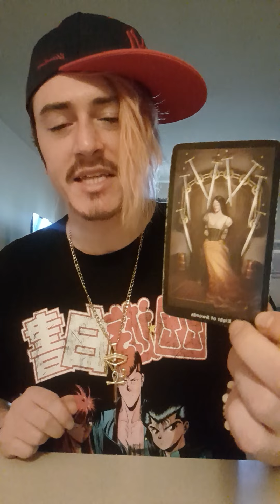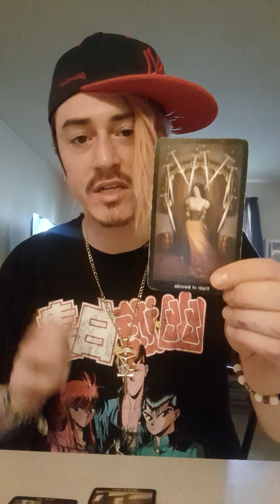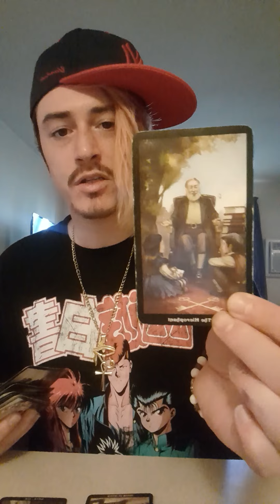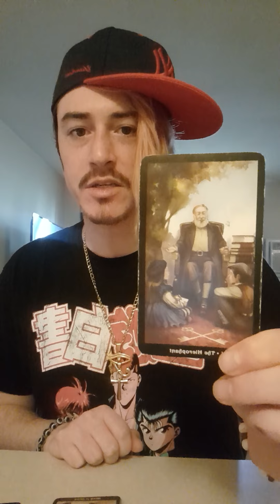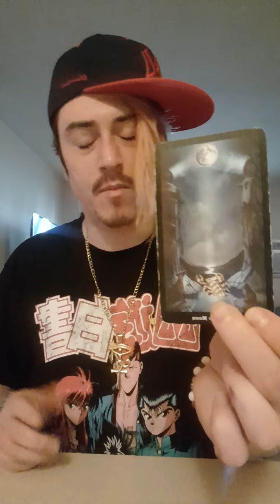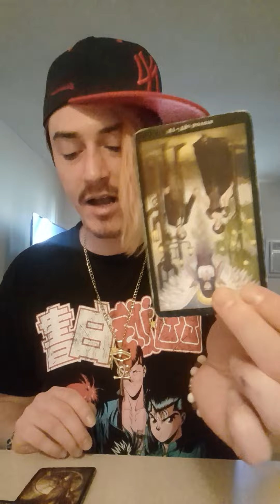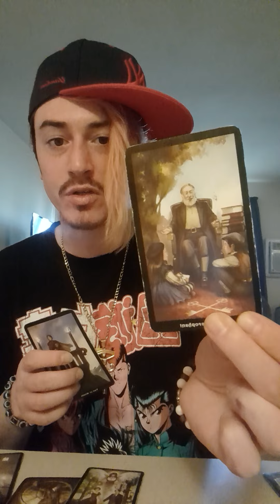✨️🧿IT'S COMING🤯magical ancient bloodline🧬🩸Rare family heritage🗝⚱️Egyptian ancestral roots🔺️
🧿🧿🧿This is a Channeled Collective message for all signs, thanks for watching, appreciate all your support, down below are some links posted, thanks for donations!! email me if you'd like a personal reading.

GIFT ME @

PERSONAL READINGS ARE $50(half-hour to an hour, subject of your choice)

GIFT ME @